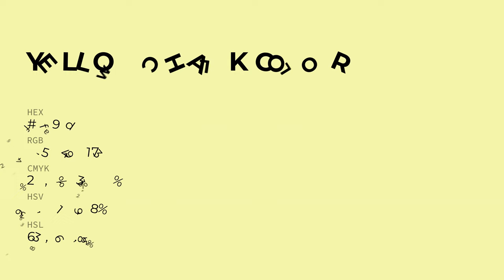Yellow Chalk color f5f9ad hex color - Green color - Cool color f5f9ad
What color is Yellow Chalk ? f5f9ad hex color - Green color - Cool color f5f9ad

Hex f5f9ad Color Code is also known as Yellow Chalk color.

Hex f5f9ad Color code in RGB color code model is created after adding 96.08% red color, 97.65% green color and 67.84% blue color.
Hex f5f9ad Color code in CMYK color (process color) code model is generated after subtraction of 1% cyan, 0% magenta, 30% yellow and 2% black.